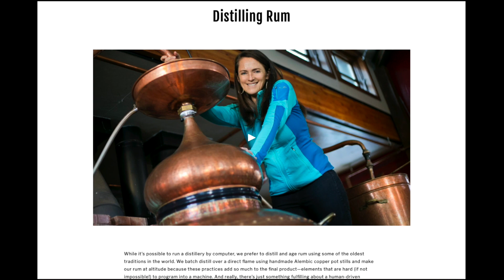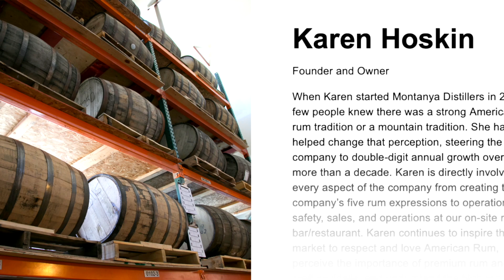Insero Testimonial - An On Cue Content video